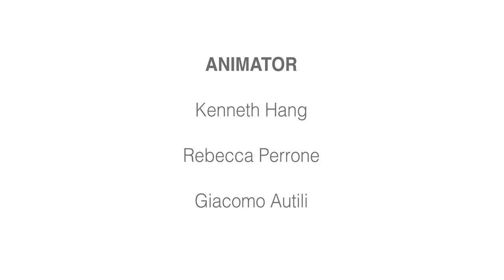What is Service Design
Service Design is currently one of the fastest growing design disciplines, used by a wide range of businesses and other organisations to improve the quality and efficiency of the services they provide. This animation introduces you to the key ideas within this field. Visit arts.ac.uk/lcc/courses/short-courses/summer-school for more info.

For more advanced study LCC also has an MA Service Experience Design Innovation. Search this course title at arts.ac.uk/lcc/courses.

This animation was created by second year students on LCC’s BA (Hons) Animation. Students responded to a brief asking them to explain several new trends in design using creative animation.

Animators – Kenneth Hang, Rebecca Perrone and Giacome Autili.